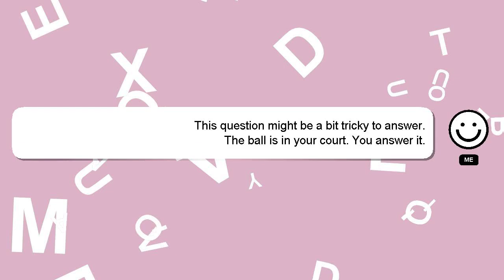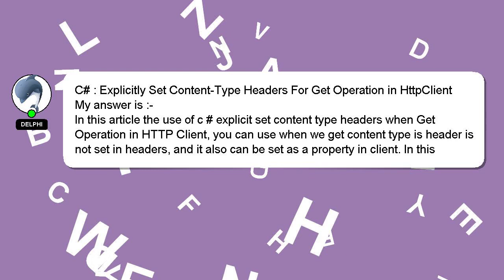C# : Explicitly Set Content-Type Headers For Get Operation in HttpClient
Explicitly Operation Set Get : For Headers in C# HttpClient Content-Type